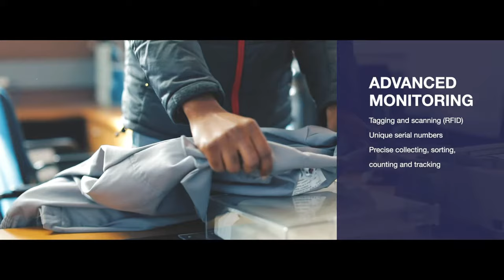Bidvest Laundry Group | Sustainability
The Bidvest Laundry Group is part of the Bidvest Group of Companies and falls under Bidserv, which is the services division of Bidvest. The industries they service include Healthcare, Hospitality, Chemical, Food, Retail, Mining, Motoring, Engineering, Pharmaceutical, Industrial and General Manufacturing. The group is essentially comprised of three enterprises: First Garment Rental, Montana Laundries and Boston Launderers.

This project was all about finding ways to umbrella three stand-alone businesses (ie: First Garment Rental, Montana Laundries and Boston Launderers) under one cohesive brand, namely the Bidvest Laundry Group. While the three offer totally separate and unique services, they all fall under the Bidvest parent company, so we needed to create collateral that both showcased their individuality, as well as tied them to the bigger overall picture.

OUR SOLUTION
From sitting down with each company head to rework service and product brochures, to realigning letterheads, business cards and company folders in accordance with the Bidvest Group CI, and filming each operation separately to compile one corporate video, as well as a new–look unified website, we gave the brand the makeover it needed and presented the individual teams with collateral they can use to promote their service offerings, while still aligning to the Bidvest Laundry Group as a whole.